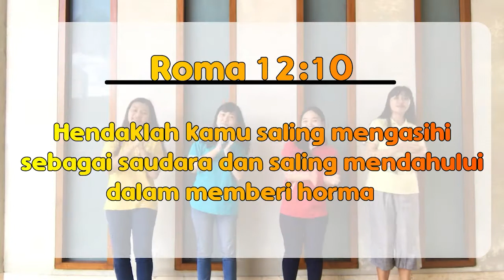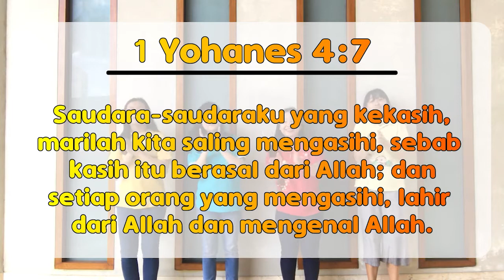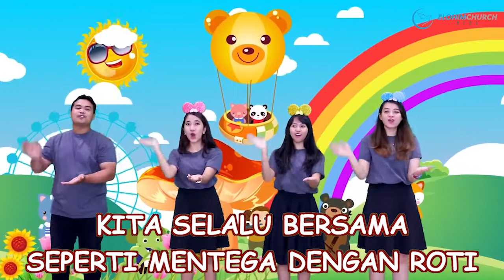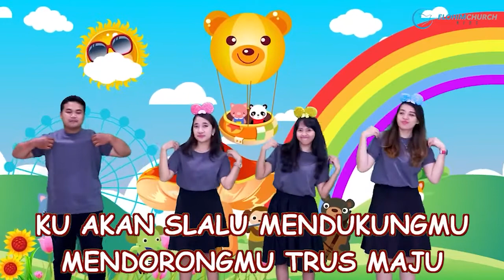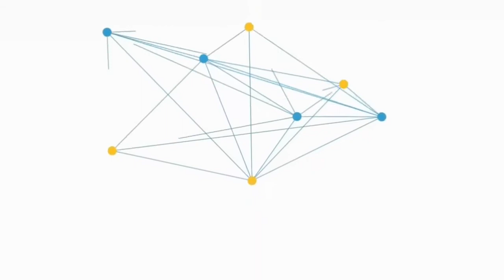GIA Kega Kids Kelas Bayi & Kecil, 13 Februari 2022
GIA Kega Kids - Kelas Bayi & Kecil

Pembicara : Kak Cresa
Tema : Daud dan Yonathan menjadi Sahabat